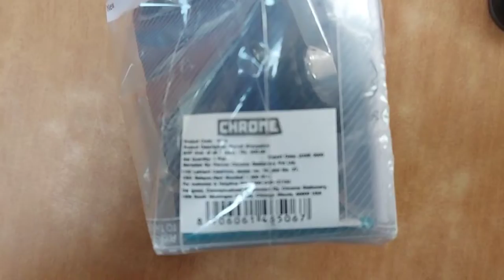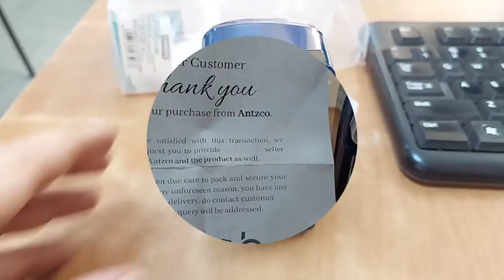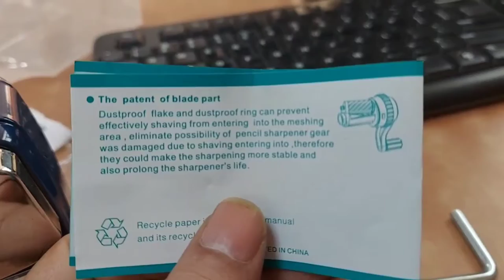Metal Body Pencil Sharpner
Features & details

Creates long and fine pencil tips

Attractive design, high-precision rust-free blades

Anti-rust, durable, sturdy metal body

Includes shavings container and desk clamp

Makes a great functional desk accessory